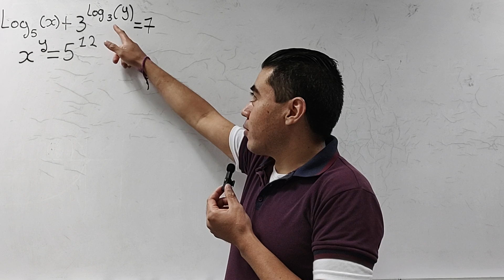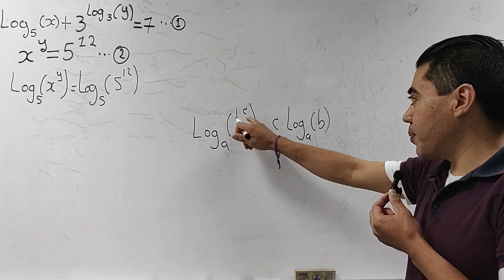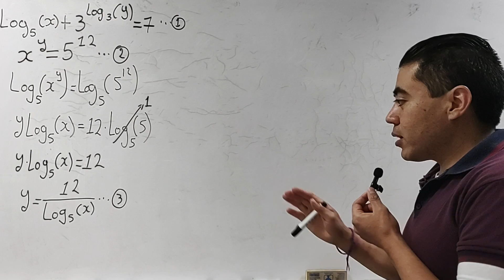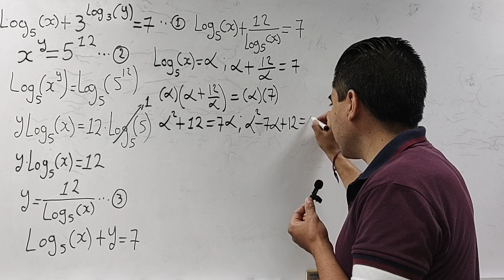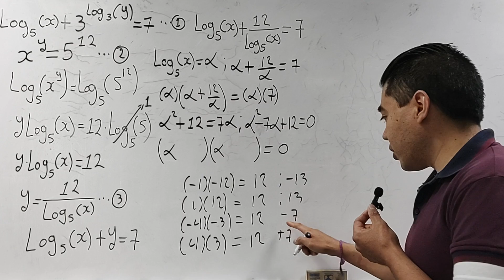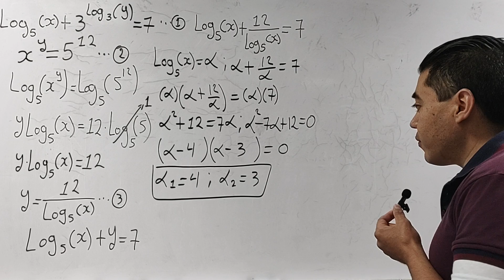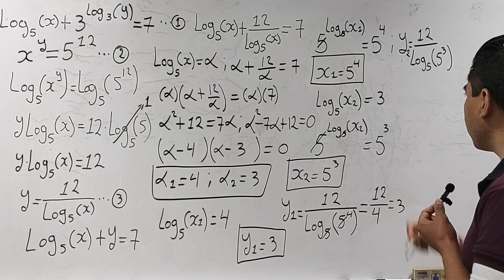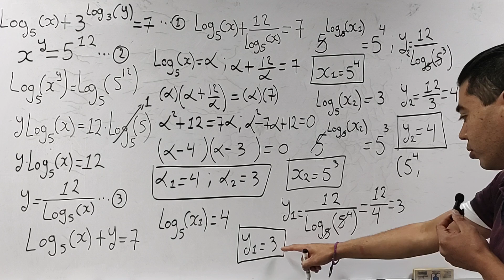Interesante Sistema de Ecuaciones Editorial MIR